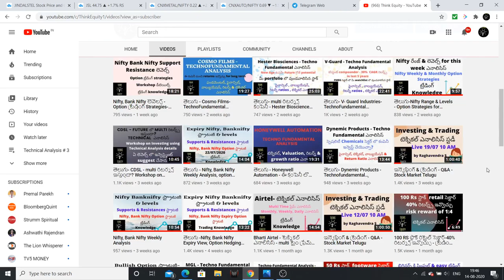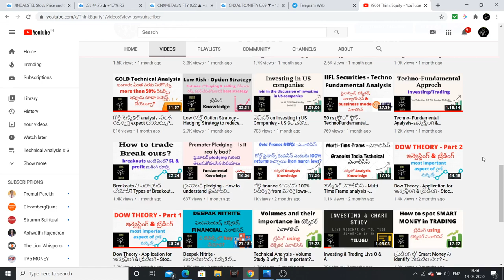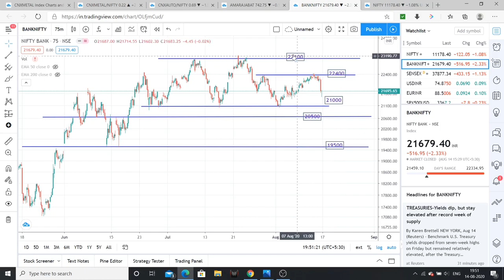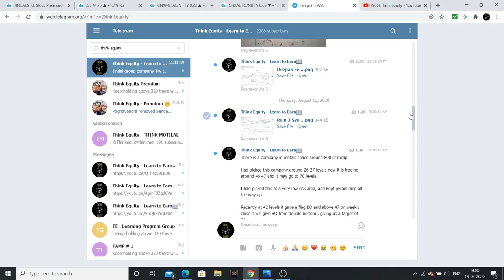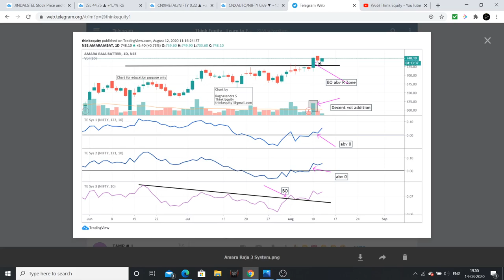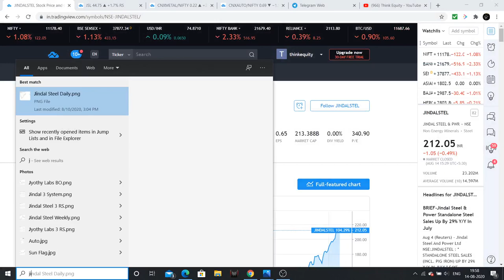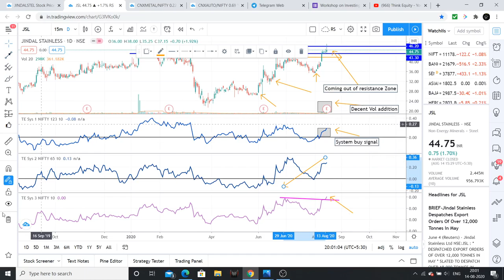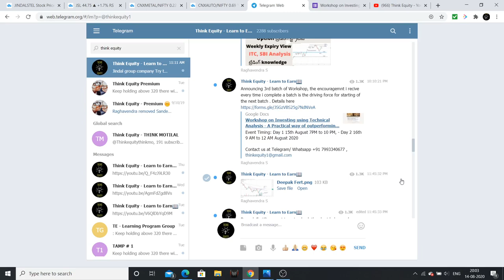తెలుగు -Nifty, Bank Nifty, Nifty Auto, Nifty Metals, Motherson Sumi, & Metal స్టాక్స్ ఎనాలిసిస్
I had explained about the support & resistances of Nifty & Bank Nifty.
Analysed Metal & Auto Indices.

1. Bulls, Bears & Other Beasts, by Santosh Nair

2. Trading in the Zone by Mark Douglas

3. Stocks to Riches, by Parag Parikh

4. Coffee Can Investing , by Saurabh Mukherjea

5. The Unusual Billionaires, by Saurabh Mukherjea

1. Value Investing & Behavioral Investing, by Parag Parikh

2. Secrets for Profiting in Bull & Bear Markets, by Stan Weinstein

3. The little book of Market Wizards, by Zack Schwager

4. University of Berkshire Hathway, by Corney Wren

5. Investment Analysis & Portfolio Management, by Prasanna Chandra

1. The Dhandho Investor
2. Common Stocks and Uncommon Profits
3. One Up on Wall Street
4. Learn to Earn
5. The Unusual Billionaires
6. Reminiscence of a stock operator

Technical Analysis Books:
1. how to make money trading with charts
2. Technical Analysis and Stock market profits

Some Self-help books I recommend to read:
1. Power of your Sub- Conscious Mind
2. Think and Grow Rich
3. The Steve Jobs Way
4. Ted Talks
5. Crush It
My Video gear:
1. Samsung Galaxy S8
2. Dell Laptop
3. Microphone
4. Gorilla Pod